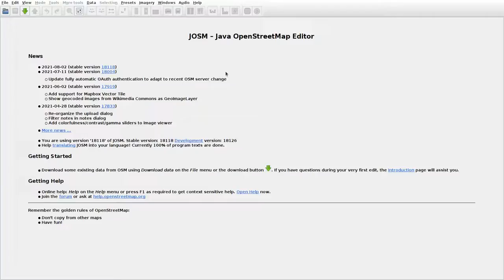JOSMrec0819 2021 08 06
Lithuania. Arminai I, Luksnėnai. Tracing buildings (mainly) in JOSM for openstreetmap.